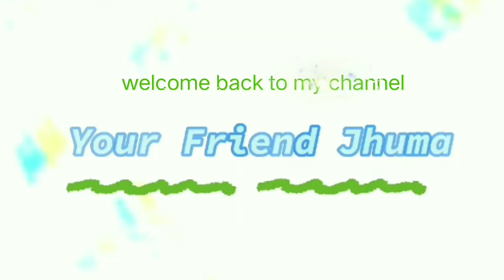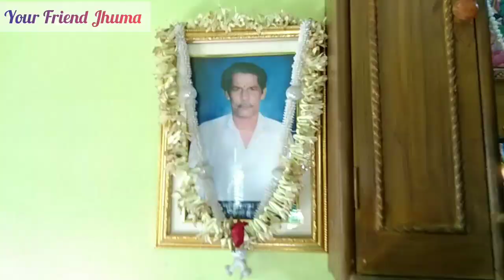দুজনকে দুজনের সুখ দুঃখের সঙ্গী হয়ে থাকতে হবে😌❣️